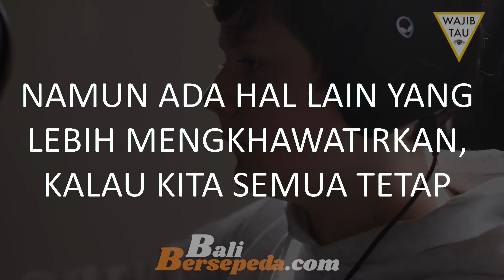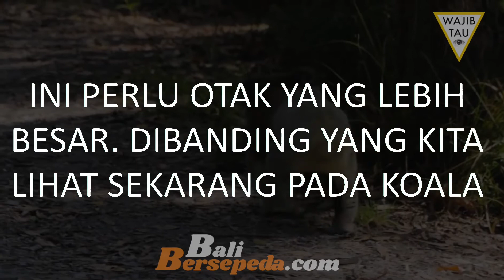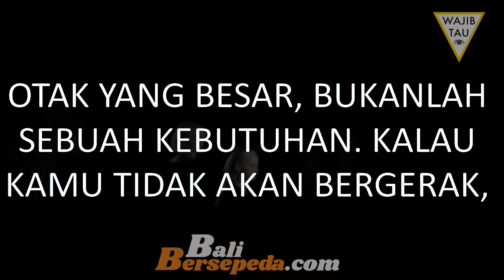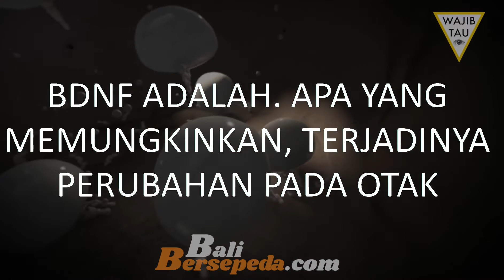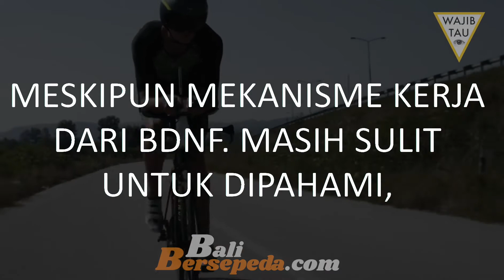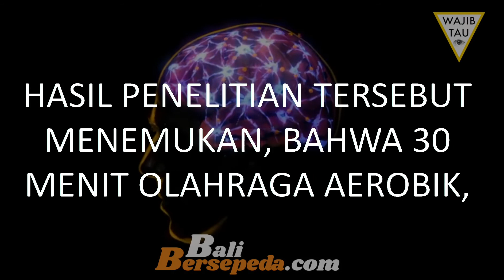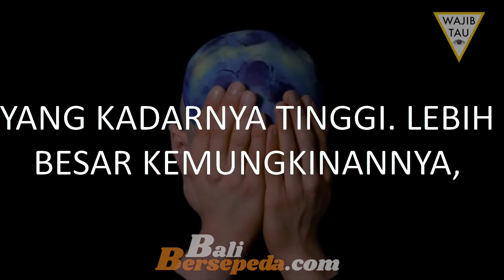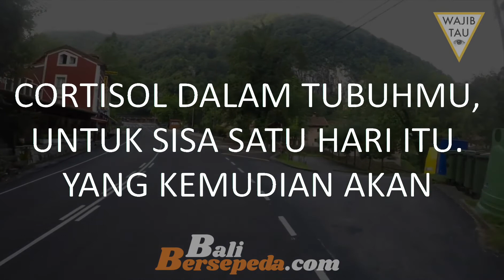WAJIB TAU - BaliBersepeda Make Bali Cycling Paradise - Part 1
Sudah saatnya kita memulai revolusi transportasi untuk kebaikan bersama

BaliBersepeda.com